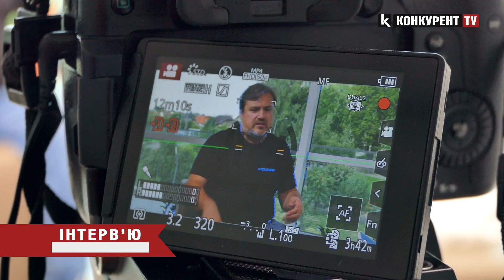⚡️ВЕЛИКЕ ІНТЕРВ'Ю: продюсер Максим Асадчий про створення найдорожчого історичного екшну «Довбуш»